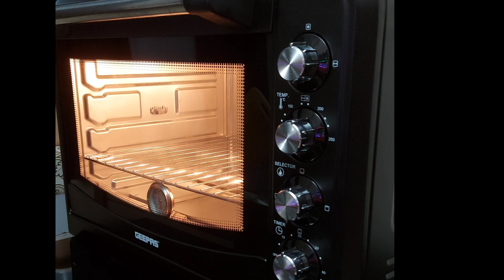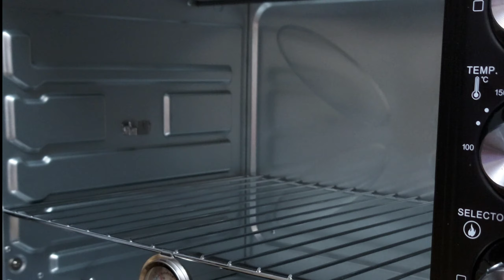UBE CHEESE PANDESAL 2020 | PAGKAING PINOY AT IBA PA | trending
Hi, magandang umaga, tanghali o gabi.

na miss mo ba ang pandesal?

Tara! mag bake tayo. sobrang dali lang, nasa baba ang saktong sukat at sangkap.

INGREDIENTS:

4 cups APF
1 teaspoon yeast
1/2 sugar (white)

1/2 cup warm water
1/2 cup milk
1/4 cup ube powder
1 tablespoon or 18ml ube essence
2 large egg
1 cup butter